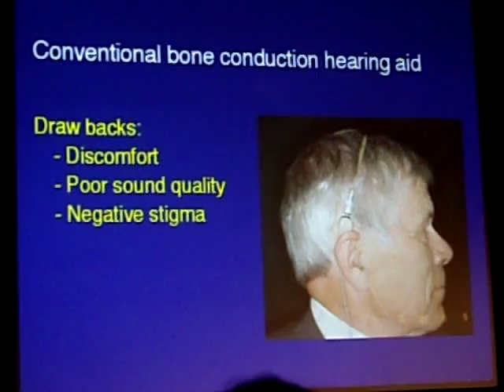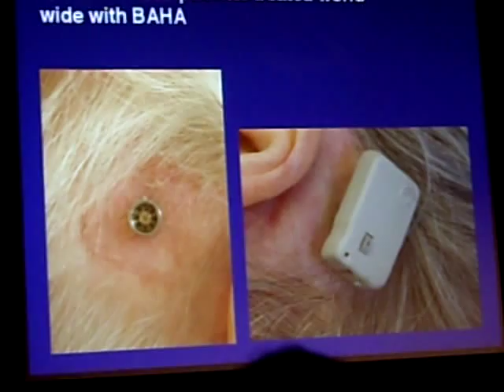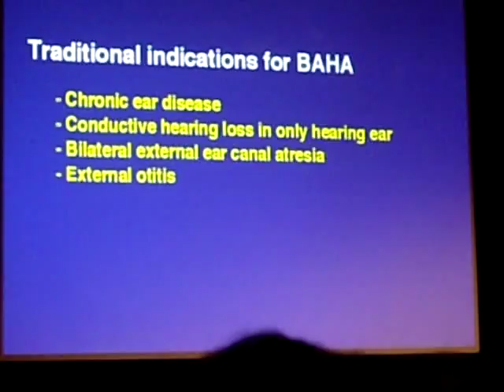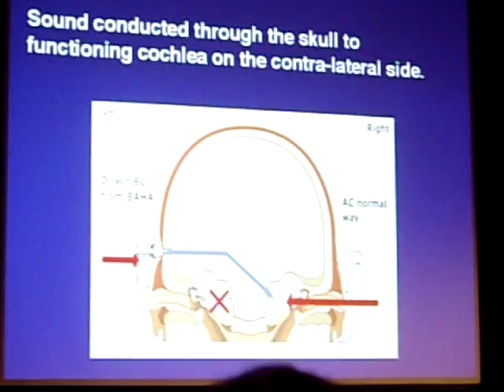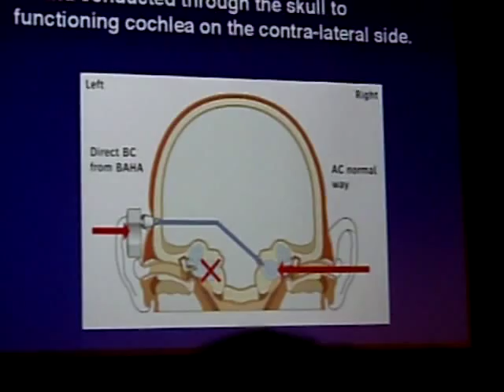Bone Anchored Hearing Aid BAHA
Per Ingvar Branemark's Day. An international symposium & presentation of
Oral Implantology and Facial Anaplastology in Göteborg, Sweden.
Supporting Branemark's Institute in Bauru Brazil.